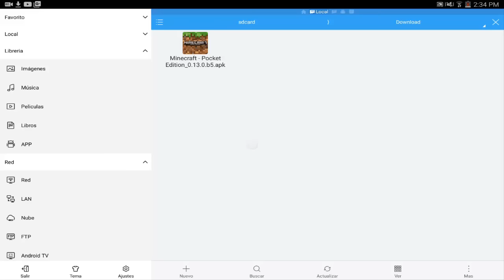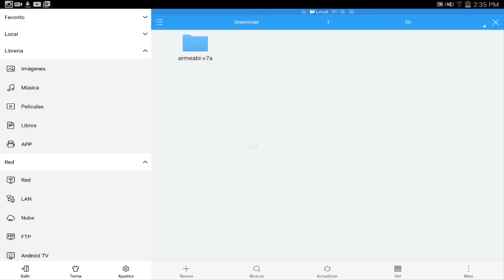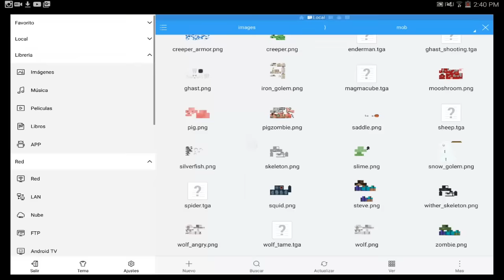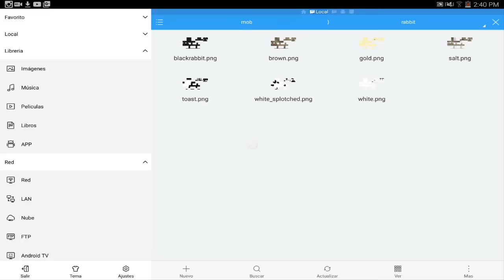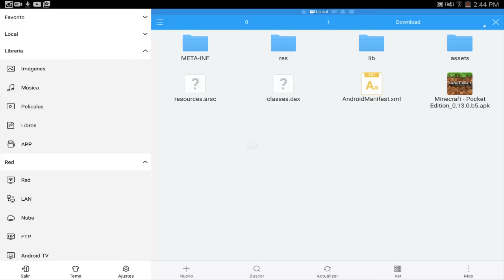MINECRAFT PE 0.16.0 | TODO LO CONFIRMADO - FECHA DE SALIDA! - EL END, CABALLOS Y MAS